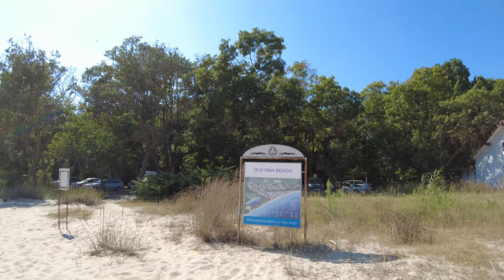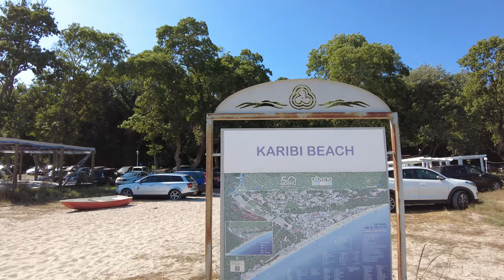Bulgaria ALBENA BEACHES walk tour September 2021 4K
Погода изменилась, жара ушла, туристов стало меньше, наступил бархатный сезон релакса, море очень теплое и прогулка удалась Вы можете сравнить эти пляжи и море на Золотых Песках с пляжами и морем в Албене. Здесь море очень мелкое, песок на пляже тоже, есть кафе и детские площадки.

ENG
Hello my dear subscribers, friends and viewers of my Odenisova channel In early September, we visited the beaches of Albena, I invite everyone to take a short walk along these beaches. The weather has changed, the heat has gone, there are fewer tourists, the velvet season of relaxation has come, the sea is very warm and the walk was a success. You can compare these beaches and the sea in Golden Sands with the beaches and sea in Albena. Here the sea is very shallow, sand on the beach too, there are cafes and playgrounds. You will see everything for yourself, everyone have a pleasant viewing!